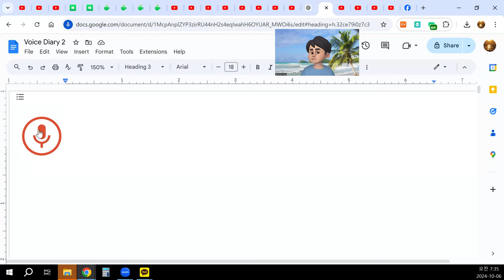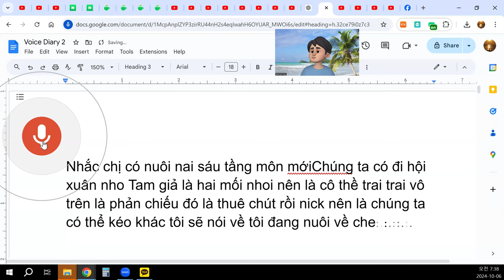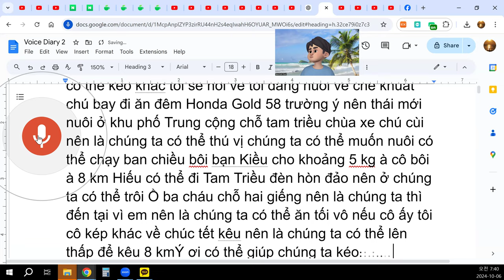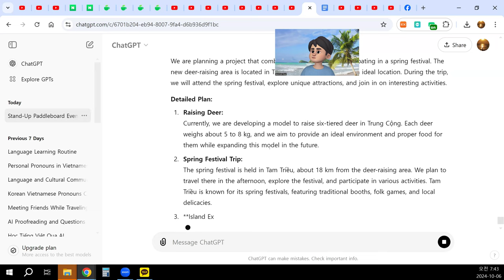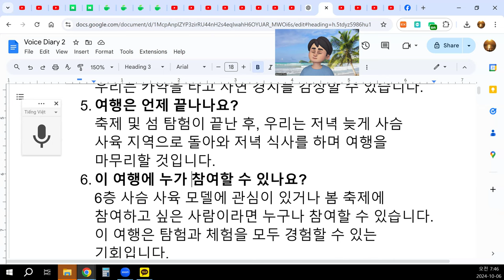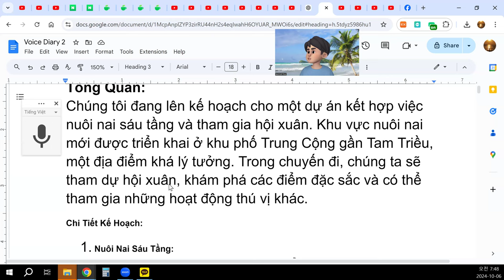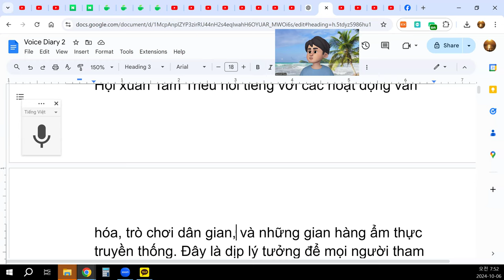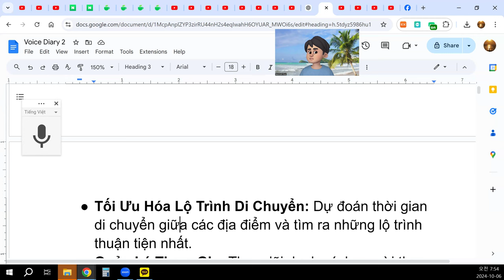Ý Tưởng Dự Án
Chăm Sóc Nai Sáu Tầng và Chuyến Đi Hội Xuân
Tổng Quan:
Chúng tôi đang lên kế hoạch cho một dự án kết hợp việc nuôi nai sáu tầng và tham gia hội xuân. Khu vực nuôi nai mới được triển khai ở khu phố Trung Cộng gần Tam Triều, một địa điểm khá lý tưởng. Trong chuyến đi, chúng ta sẽ tham dự hội xuân, khám phá các điểm đặc sắc và có thể tham gia những hoạt động thú vị khác.
Chi Tiết Kế Hoạch:
Nuôi Nai Sáu Tầng:
Hiện tại, chúng tôi đang phát triển mô hình nuôi nai sáu tầng ở khu phố Trung Cộng. Mỗi con nai có thể nặng khoảng 5 đến 8 kg. Chúng tôi mong muốn tạo ra một môi trường sống tốt và cung cấp thức ăn phù hợp cho chúng, đồng thời mở rộng mô hình nuôi này trong tương lai.
Chuyến Đi Hội Xuân:
Hội xuân được tổ chức ở Tam Triều, cách khu vực nuôi nai khoảng 18 km. Chúng ta sẽ di chuyển đến đó vào buổi chiều, tham quan, và tham dự các hoạt động tại hội. Tam Triều nổi tiếng với các lễ hội mùa xuân, cùng với các gian hàng truyền thống, trò chơi dân gian, và đặc sản ẩm thực.
Khám Phá Đảo:
Nếu có thời gian, chúng ta cũng có thể tổ chức một chuyến đi thăm hòn đảo gần đó. Khoảng cách từ Tam Triều đến hòn đảo là khoảng 8 km. Đến đây, chúng ta có thể tham gia hoạt động chèo thuyền, ngắm cảnh và thưởng thức phong cảnh thiên nhiên.
Buổi Tối & Kết Thúc Chuyến Đi:
Sau khi tham quan và khám phá Tam Triều cũng như hòn đảo, chúng ta sẽ quay lại khu vực nuôi nai và tổ chức một buổi ăn tối giao lưu, cùng chia sẻ kinh nghiệm về việc nuôi nai và những hoạt động trong ngày.
Câu Hỏi & Trả Lời:
Nai sáu tầng là gì?
Nai sáu tầng là một loại nai với nhiều đặc điểm đặc biệt, có thể nặng khoảng từ 5 đến 8 kg. Chúng tôi đang phát triển mô hình nuôi nai này tại khu vực Trung Cộng.
Làm thế nào để chăm sóc nai sáu tầng?
Để chăm sóc nai sáu tầng, chúng ta cần đảm bảo cung cấp môi trường sống phù hợp, thức ăn đảm bảo chất lượng, và thường xuyên kiểm tra sức khỏe. Chúng tôi cũng đặt mục tiêu mở rộng mô hình nuôi này trong tương lai.
Hội xuân Tam Triều có gì đặc sắc?
Hội xuân Tam Triều nổi tiếng với các hoạt động văn hóa, trò chơi dân gian, và những gian hàng ẩm thực truyền thống. Đây là dịp lý tưởng để mọi người tham gia, hòa mình vào không khí lễ hội mùa xuân và thưởng thức các món ngon địa phương.
Chuyến đi đến hòn đảo như thế nào?
Nếu thời gian cho phép, chúng ta sẽ tổ chức một chuyến đi thăm hòn đảo cách Tam Triều khoảng 8 km. Tại đây, chúng ta có thể tham gia các hoạt động chèo thuyền hoặc ngắm cảnh thiên nhiên.
Khi nào chuyến đi sẽ kết thúc?
Sau khi tham gia các hoạt động tại hội xuân và khám phá đảo, chúng ta sẽ quay lại khu vực nuôi nai vào buổi tối để ăn tối và kết thúc chuyến đi với những hoạt động giao lưu và chia sẻ kinh nghiệm.
Ai có thể tham gia chuyến đi này?
Bất kỳ ai quan tâm đến mô hình nuôi nai sáu tầng và muốn tham gia vào các hoạt động hội xuân đều có thể tham gia. Đây là một chuyến đi vừa mang tính khám phá, vừa có tính trải nghiệm thực tế về chăm sóc động vật.
Hỗ Trợ Từ AI Cho Dự Án:
AI có thể giúp chúng tôi trong việc:
Lập Kế Hoạch Chăm Sóc Nai: Cung cấp thông tin về chế độ ăn uống và môi trường sống lý tưởng cho nai sáu tầng.
Tối Ưu Hóa Lộ Trình Di Chuyển: Dự đoán thời gian di chuyển giữa các địa điểm và tìm ra những lộ trình thuận tiện nhất.
Quản Lý Tham Gia: Theo dõi danh sách người tham gia, hỗ trợ quản lý thông tin và liên lạc trong quá trình chuẩn bị cho chuyến đi.

Let me know if you'd like further revisions or details!
4o
You said:
translate into Korean and English
ChatGPT said:
ChatGPT
Korean Translation:

프로젝트 아이디어:
사슴 사육 및 봄 축제 여행
개요:
우리는 사슴 사육과 봄 축제에 참여하는 프로젝트를 계획하고 있습니다. 새로운 사슴 사육 지역은 삼조에 위치한 중공 지역에 있으며, 이곳은 매우 이상적인 장소입니다. 여행 중 우리는 봄 축제에 참여하고, 다양한 볼거리와 흥미로운 활동에 참여할 수 있습니다.
세부 계획:
사슴 사육:
현재 우리는 중공 지역에서 6층 사슴 사육 모델을 개발 중입니다. 각 사슴의 무게는 약 5~8kg 정도 나가며, 우리는 이들이 적절한 환경에서 자라도록 돕고, 적절한 음식을 제공하며, 이 사육 모델을 확장할 계획입니다.
봄 축제 여행:
봄 축제는 사슴 사육 지역에서 약 18km 떨어진 삼조에서 열립니다. 오후에 그곳으로 이동해 현지 축제를 탐방하고, 다양한 활동에 참여할 예정입니다. 삼조는 봄 축제로 유명하며, 전통적인 부스와 민속 놀이, 그리고 지역 특산품을 제공합니다.
섬 탐험:
시간이 허락한다면, 근처 섬으로 짧은 여행을 계획할 수 있습니다. 삼조에서 섬까지는 약 8km 거리이며, 이곳에서 우리는 카약, 경치 감상 등의 활동을 즐길 수 있습니다.
저녁 식사 및 여행 마무리:
축제 및 섬 탐험 후, 우리는 사슴 사육 지역으로 돌아와 저녁 식사를 하고, 사슴 사육 및 당일의 활동에 대해 이야기를 나누며 마무리할 것입니다.
질문 및 답변:
6층 사슴이란 무엇인가요?
6층 사슴은 독특한 특징을 가진 사슴으로, 몸무게는 약 5~8kg에 달합니다. 우리는 중공 지역에서 이 사슴을 사육하는 모델을 개발 중입니다.
6층 사슴을 어떻게 돌보나요?
6층 사슴을 돌보려면 적절한 환경을 조성하고, 고품질의 음식을 제공하며, 건강 상태를 자주 확인해야 합니다. 우리는 이 모델을 점차 확장할 계획입니다.
삼조 봄 축제는 어떤 점이 특별한가요?
삼조 봄 축제는 전통적인 문화 행사, 민속 놀이, 그리고 지역 음식을 판매하는 다양한 부스로 유명합니다. 봄 축제는 지역 주민들이 모여 즐기기 좋은 기회입니다.
섬 탐험은 어떻게 이루어지나요?
시간이 허락할 경우, 삼조에서 약 8km 떨어진 섬을 탐험하는 짧은 여행을 계획할 수 있습니다. 이곳에서 우리는 카약을 타고 자연 경치를 감상할 수 있습니다.
여행은 언제 끝나나요?
축제 및 섬 탐험이 끝난 후, 우리는 저녁 늦게 사슴 사육 지역으로 돌아와 저녁 식사를 하며 여행을 마무리할 것입니다.
이 여행에 누가 참여할 수 있나요?
6층 사슴 사육 모델에 관심이 있거나 봄 축제에 참여하고 싶은 사람이라면 누구나 참여할 수 있습니다. 이 여행은 탐험과 체험을 모두 경험할 수 있는 기회입니다.
AI가 프로젝트에 도움을 줄 수 있는 방법:
AI는 다음과 같은 방식으로 프로젝트 기획을 도울 수 있습니다:
사슴 돌봄 계획: 6층 사슴에게 이상적인 식단 및 서식 환경 정보를 제공할 수 있습니다.
이동 경로 최적화: 각 장소 간 이동 시간을 계산하고, 가장 편리한 경로를 찾아낼 수 있습니다.
참가자 관리: 참가자 목록을 관리하고, 사전 준비 과정에서의 정보 및 연락을 자동화할 수 있습니다.